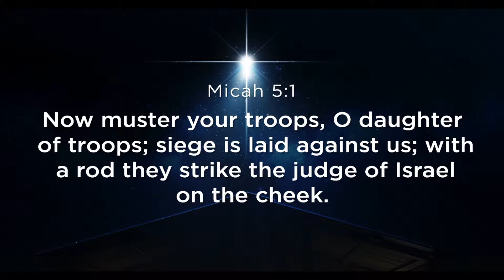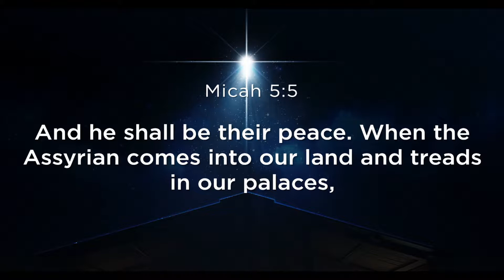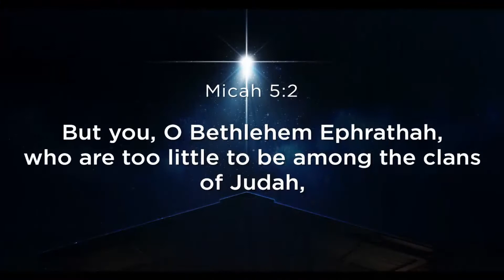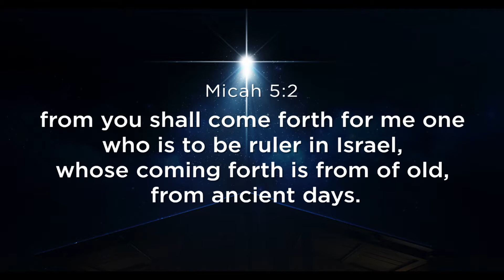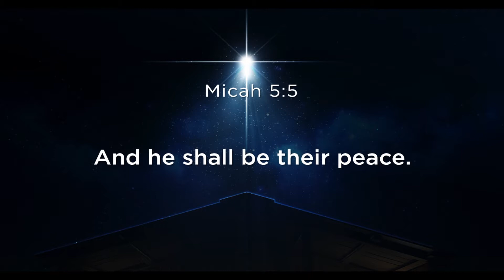A Peaceful Kingdom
Micah 1:1-5